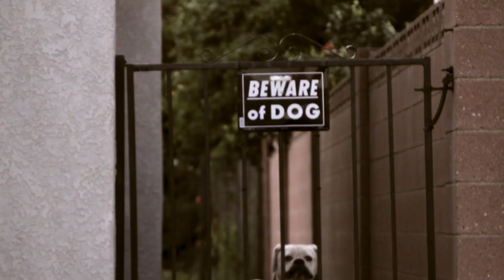Marky - "Ya' Heard Me" (VIDEO)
Download Song
Artist: @Markyland
Project: "Marky Meal 1"
Produced by:@ChaseNCashe
Shot by: @SnacktruckMedia

WinningStreak